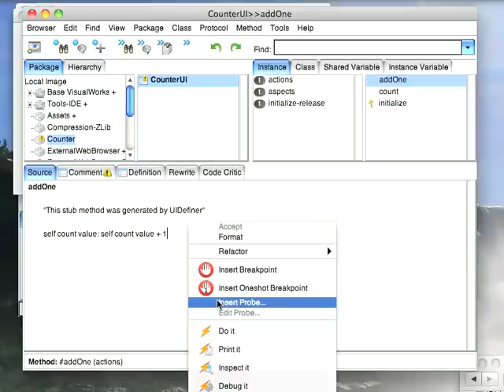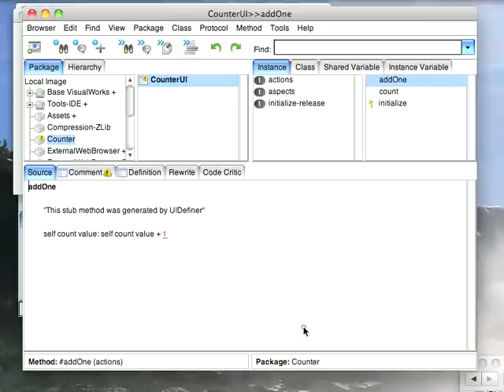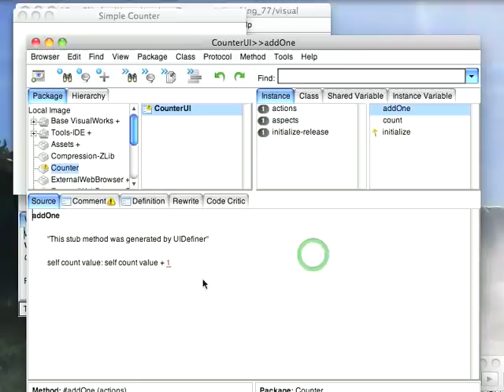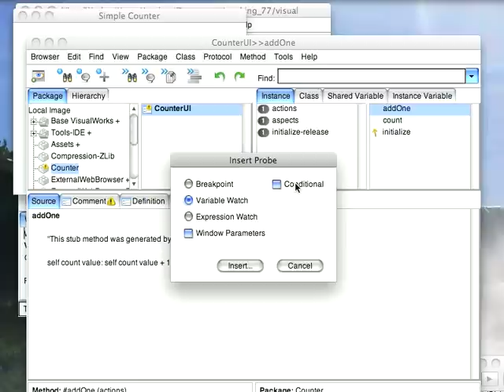Watchpoint Probes in the Debugger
A look at how watchpoints (as opposed to breakpoints) work in the Smalltalk debugger